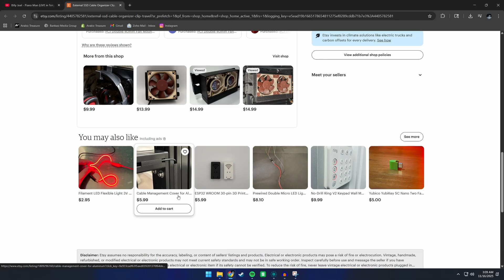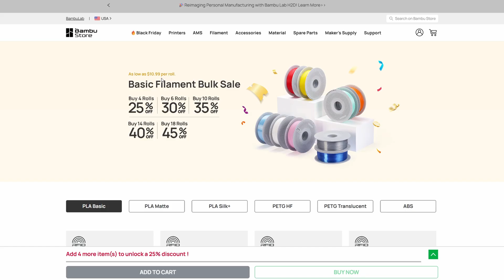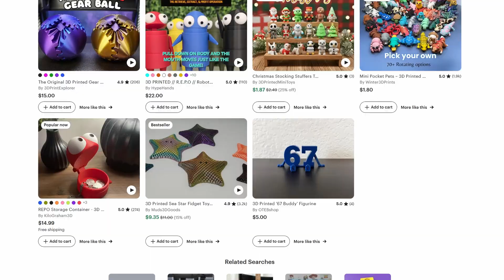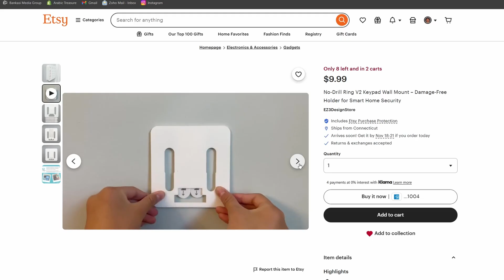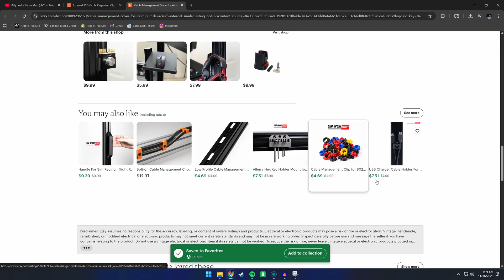The "Enshittification" Epidemic of 3D Printing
3D printing used to be about creativity, problem-solving, and practical innovation. Now it’s drowning in low-effort trinkets, plastic waste, and mass-produced files sold for a quick buck. In this video, I break down the growing enshittification of 3D printing, from Etsy shops to YouTube trends, and why it’s hurting the community and the craft.